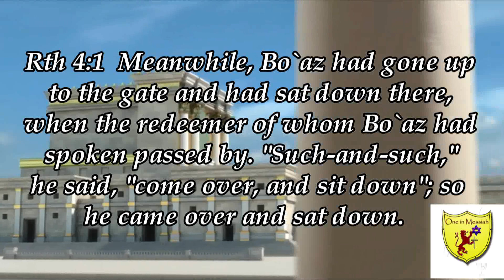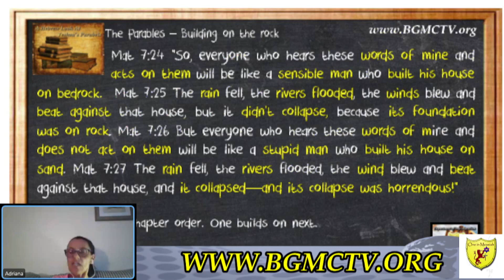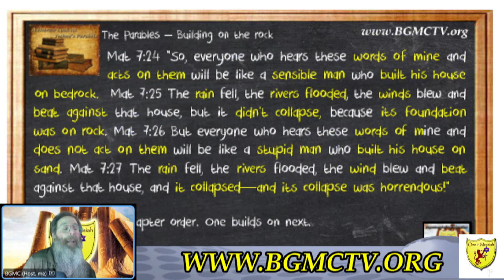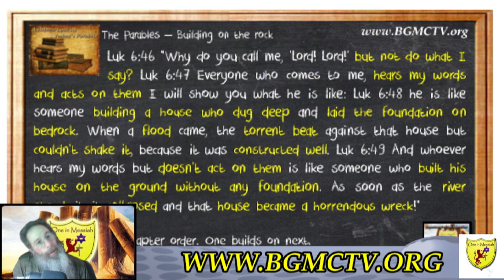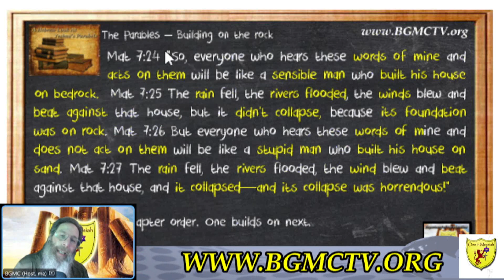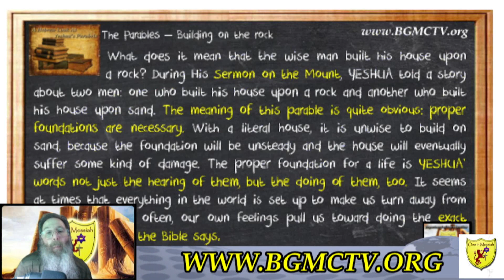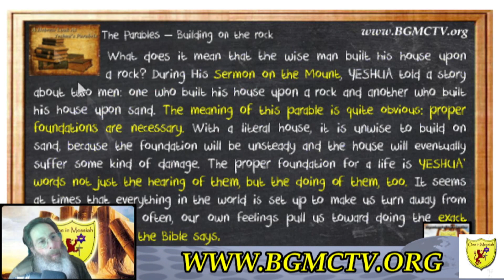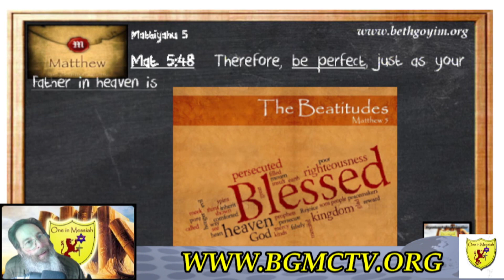BGMCTV THE CITY GATE MESSIANIC BIBLE STUDY OF THE PARABLES 007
BGMCTV The City Gate Messianic Bible study - The Parables
“Build Your House on the Rock” The true 2 house understanding.
Messianic Congregation Beth Goyim A Messianic Jewish Congregation where Jew and Gentile meet as one people. Messianic Shabbat Services. Messianic Bible study. Located in Lexington, NC.
Messianic Jewish audio and Prophecy videos available, If you are looking for a solid teaching ministry, then you have found a home. If you just looking for fluff and stuff this is not your place. THE CITY GATE MESSIANIC BIBLE STUDY Tuesday 7:30PM. The SLEDGEHAMMER Show Wenesday 7:30PM, Shabbat “Saturday” Service 11AM ET. BGMC TV, THE CITY GATE BIBLE STUDY, Messianic thought, Messianic life, following the Messiah Yeshua and the Messianic Jewish Disciples. Christian Jews. Christian+Jew, Messianic radio wtrcradio.com
on Tuesday @ 7:30 PM ET for The City Gate Messianic Bible Study. Wednesday 7:30 PM ET for The Sledgehammer Show. Shabbat (Sat) 11AM ET for a live Shabbat Service.
If you don’t see us on youtube go to our other channel on Rumble
www. Thetorahnetwork.com/bgmctv